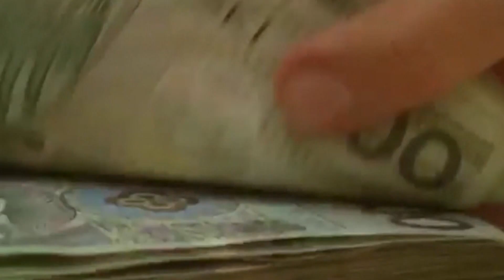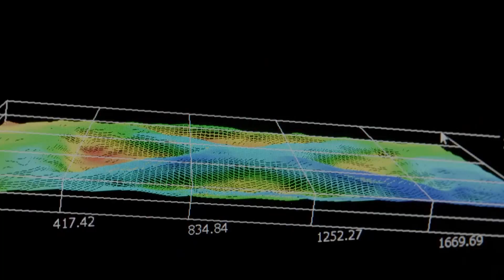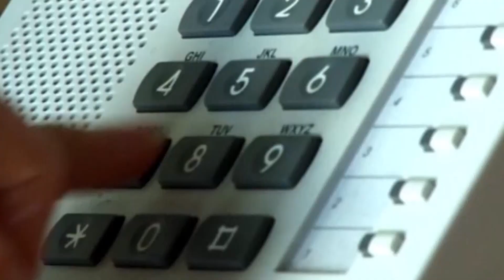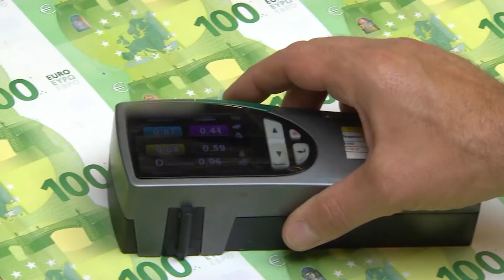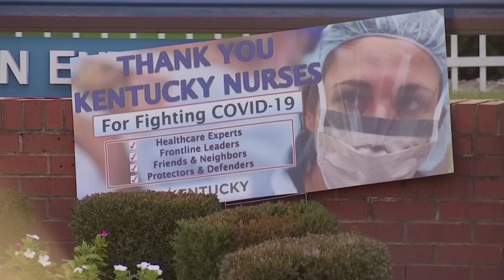Skrót informacji gospodarczych 02-12-2020 | Ekonomia Raport Flash